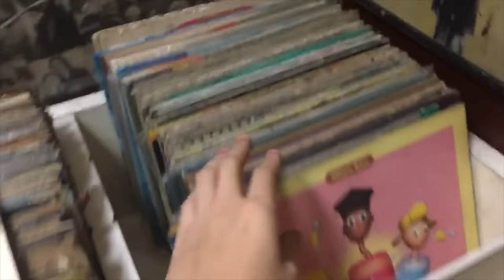10K Giveaway + Why I Shoot Film!!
FIRSTLY. I'm sorry this video uploaded late. Life got busy.. di na pala mid-week special 😅

Secondly, THANK YOU SO MUCH EVERYONE. I'M SO THANKFUL FOR MY PUNMILY.

To my nitpicker friends: OKAY. So the camera has a shutter priority mode pala HAHA. But I don’t have batteries for it so I don’t use it 😂